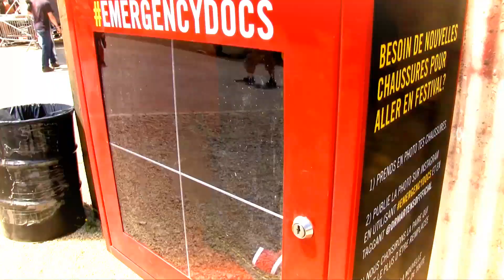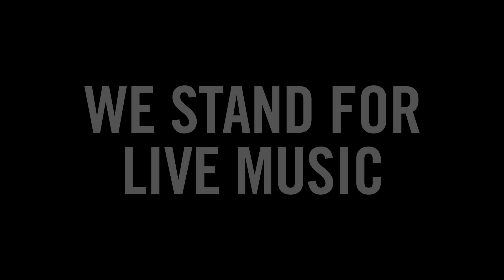DR. MARTENS AT HELLFEST 2015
Highlights from Dr. Martens at Hellfest rock and metal festival which took place in Clisson, France.